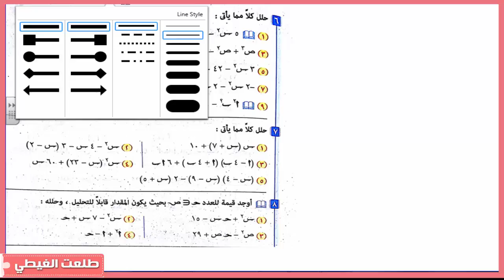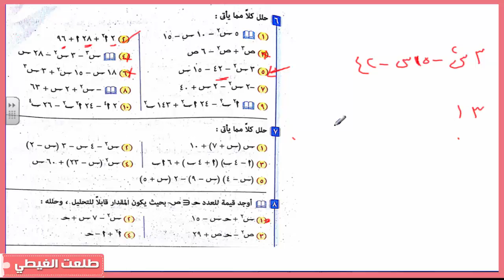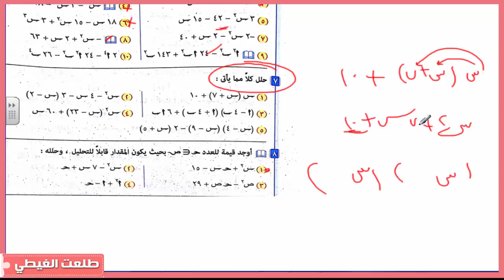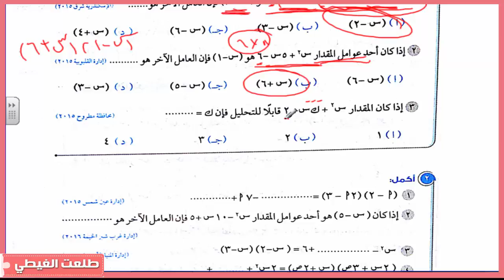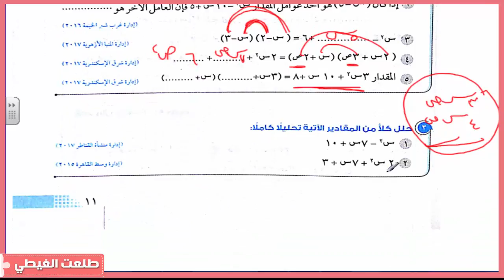رياضيات | الصف الثانى الإعدادى | ترم ثانى | جبر | حصة (4) - تحليل المقدار الثلاثى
رياضيات | الصف  الثانى الإعدادى | ترم ثانى | جبر | حصة (4) - تحليل المقدار  الثلاثى | الشرح سهل  جداااا

الرابط المثبت لروابط جمنيع الشروحات